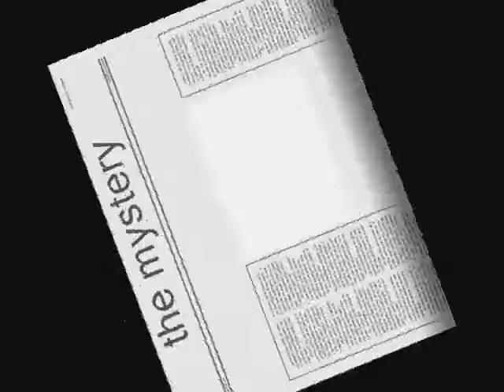Lego - the mystery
it is a mystery?